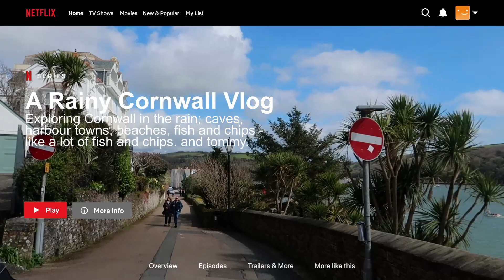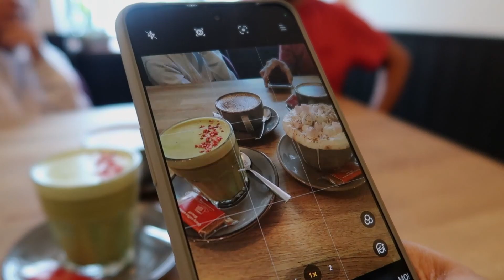a cornwall vlog 🇬🇧 caves, fish and chips, and beaches | 2024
୭  🧷 ✧  ˚.  ᵎᵎ  📹
me and the fam went to cornwall heehhe

˗ˏˋ music🎧 ´ˎ˗

˗ˏˋ ꒰ timestamps ꒱ ˎˊ˗
0:00 - 0:31 - preview
0:31 - 4:05 - arriving at our holiday home
4:05 - 6:51 - intro
6:52 - 8:53 - LISKEARD | carnglaze caverns, scones
8:54 - 9:51 - PADSTOW | harbour town, fish and chips, rain
9:52 - 12:06 - FOWEY | small harbour town, more fish and chips, finally sunny
12:06 - 14:07 - POLPERRO | another fishing village, beach, matcha latte and scones
14:08 - 16:01 - LOOE | looe village, really rainy, visiting the beach
16:01 - 17:55 - cooking fish + end

sub count - 130 ε(´｡•᎑•`)っ 💕

equipment -
camera : my good ol' iphone 11 + canon g7x mark ii
editing : davinci resolve (the free version)